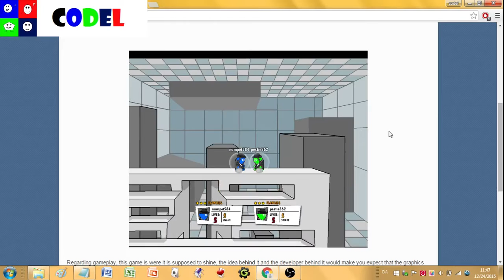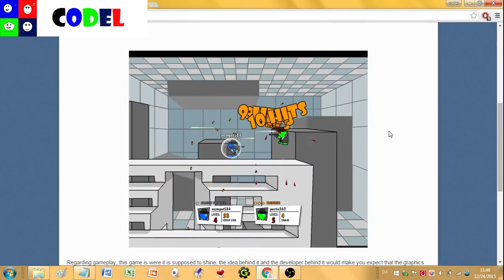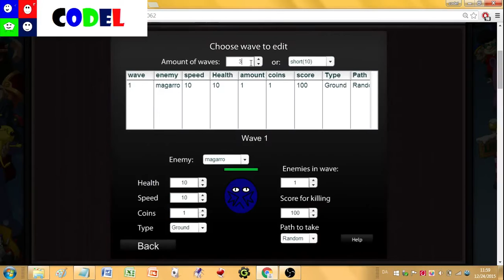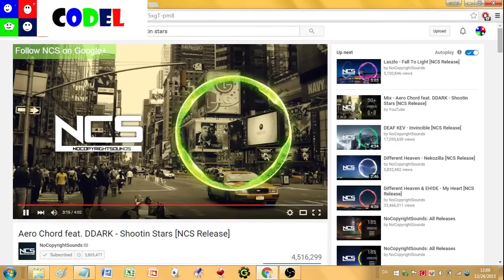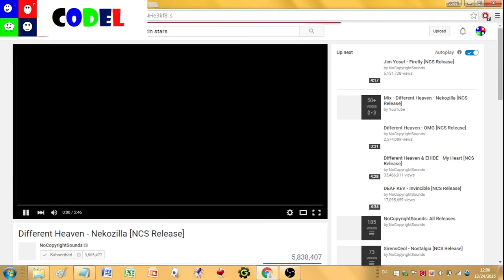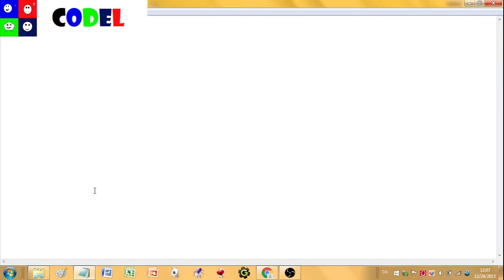TV Games Episode 8 Season 2